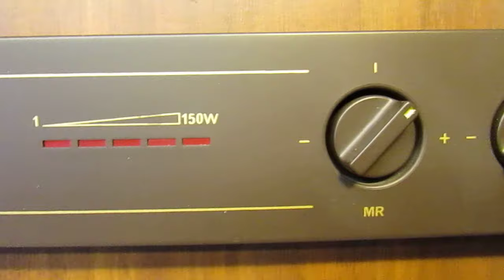VINTAGE SPEAKERS Goodmans Mezzo Stereo 10" WOOFERS 150 WATTS 3 WAY SYSTEM 1978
ALL ORIGINAL 3 WAY LOUD SPEAKER SYSTEM
CABINETS ARE SOLID IN A VERY NICE CONDITION THE FRONT 2 PIECE GRILLS ARE VERY NICE CLEAN CONDITION NO HOLES.

GOODMANS MEZZO MADE IN ENGLAND
SIZE

3 WAY SPEAKER SYSTEM  WITH LED WATTS DISPLAY
TWEETER 3 CM CONE
MID-RANGE 10 CM CONE TYPE
BASS REFLEX WOOFER 25 CM
BASS PORT ALSO INSTALLED
MIDRANGE LEVEL ADJUST
TREBLE LEVEL ADJUST
LED INPUT POWER LEVEL (RED LED)